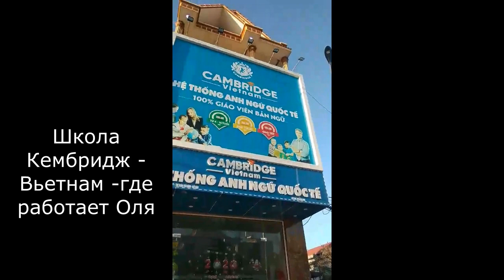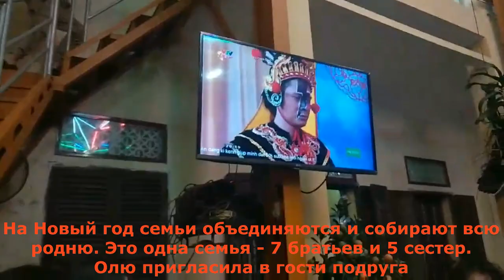Зарисовки из Вьетнама моей старшей дочки Оли // Photos and videos from Vietnam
Часть 2.